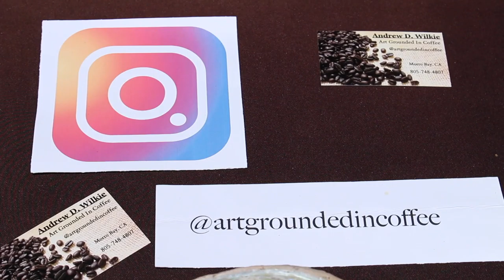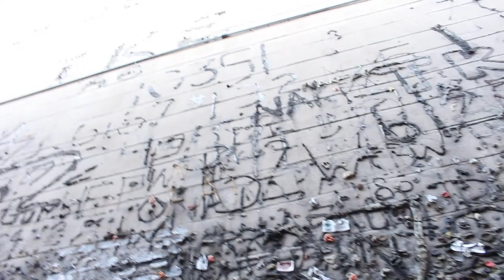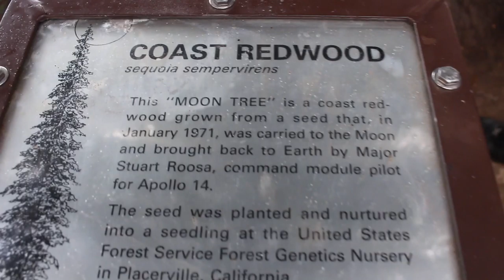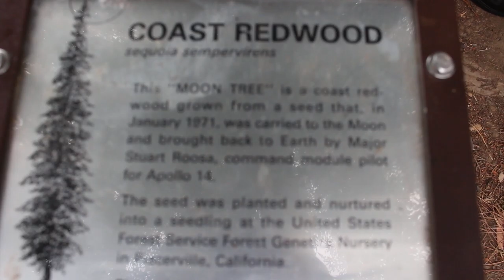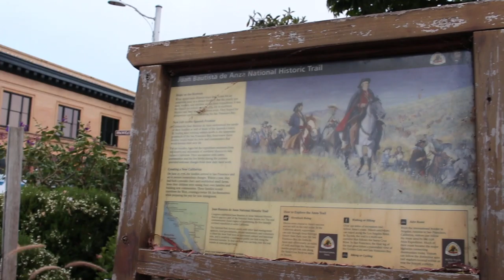BUBLE GUM ALLEY / THE BEACH!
Hope you all enjoy this video. I will remember this day forever! The city of SLO is just vibes. FYI the carriage ride was free he just asked for tips. Mission San Luis Obispo Tolosa was founded in 1772 by father Junipero Serra. I'm a big fan of California missions and love visiting them so this was a great day for me lol